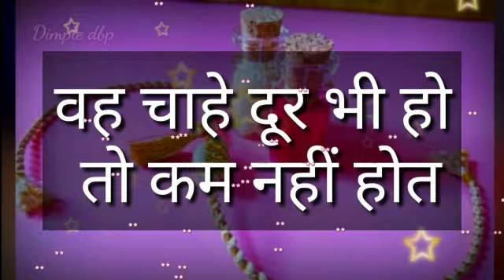Happy Rakhsha Bandhan | brother with sister Crying Rakhi | Rakhi status | Rakhsha Bandhan whatsapp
Brother With Sister Crying -Raksha Bandhan Status |Rakhi Song 2020

Raksha Bandhan Special Status Video | Bhai Behen Status | Rakhi Status | Raksha Bandhan Status
Raksha Bandhan Special Status Video | Bhai Behen Status | Rakhi Status | Raksha Bandhan Status 2020
WhatsApp status for brother
raksha bandhan, raksha bandhan status, Raksha Bandhan song , new WhatsApp status 2020 , happy Raksha Bandhan 2020,  WhatsApp status, Raksha Bandhan 2020,  Raksha Bandhan video, Ra